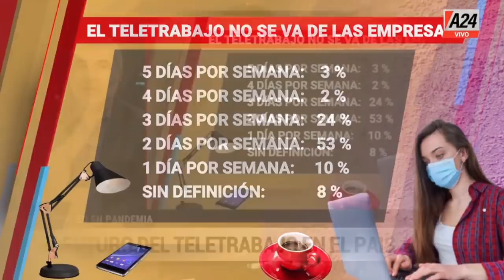RM - Programa completo (11/08/2021)